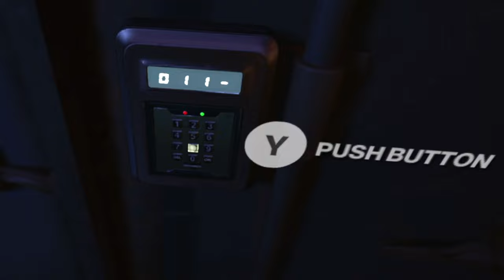Hitman VR Has Changed Me For The WORSE